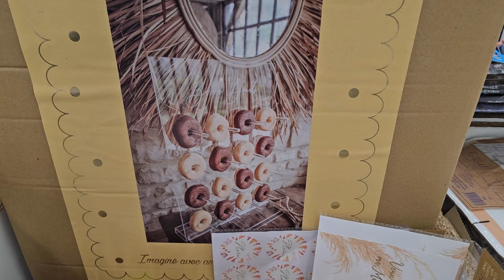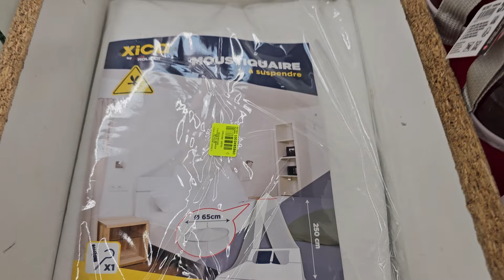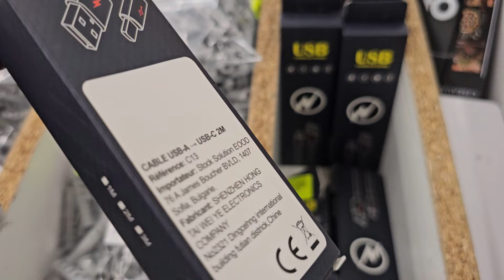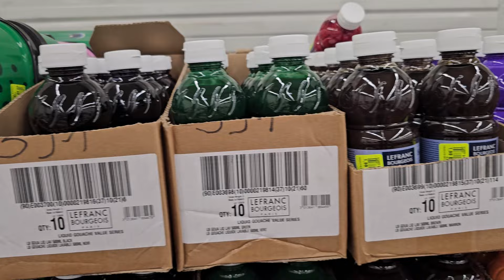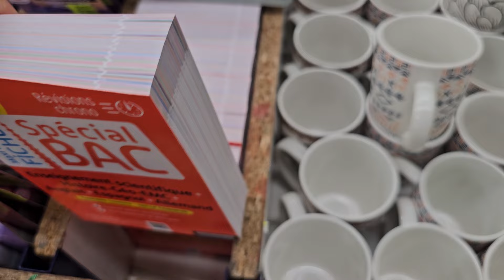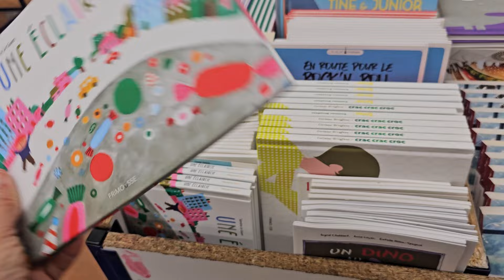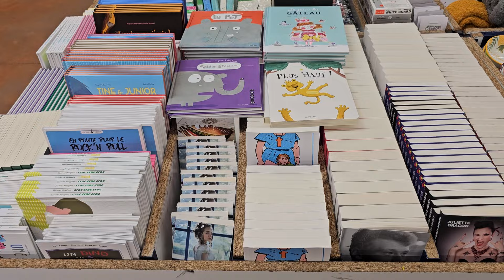NOZ ARRIVAGE MAISON 2 OCTOBRE 24